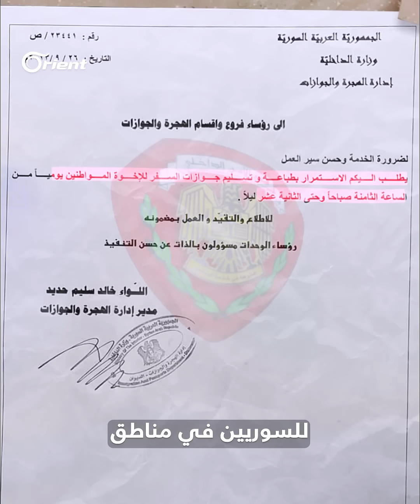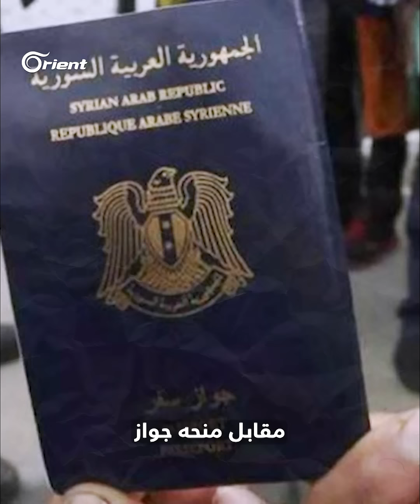تسهيلات الأسد لمنح جواز السفر.. المقابل أبعد من المال وأخطر من تكريس التغيير الديمغرافي